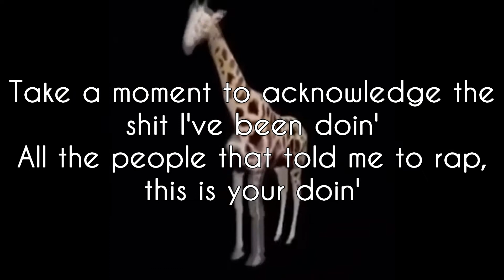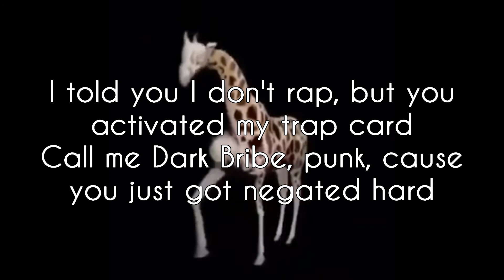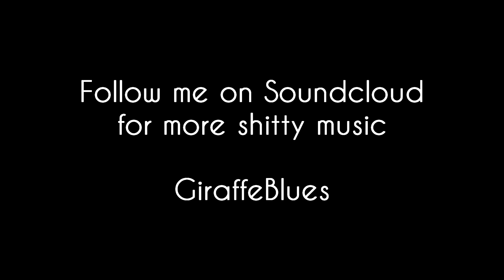Katrelle - GiraffeBlues (Lyric Video)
An attempt at rapping.